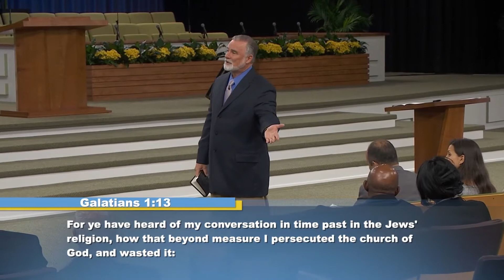Keith Moore | Redeemed From the Curse of the Law | 14 The Gospel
Pastor Keith Moore of Faith Life Church in Branson, Missouri and Sarasota, Florida teaches this 14 Lesson series, “Redeemed From The Curse of The Law" that is part of our Healing Course Collection.